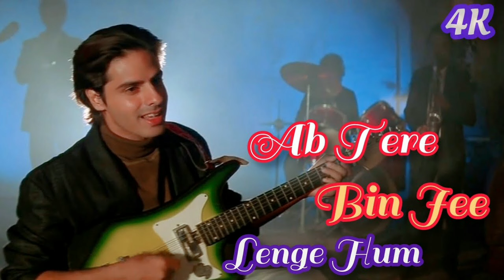Ab Tere Bin Jee Lenge Hum | Cover By Kundan Tamta | Kumar Sanu Hits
Presenting 'Ab Tere Bin Jee Lenge Hum' lyrical video song in the voice of Kundan Tamta from hindi movie Aashiqui starring Rahul Roy, Anu Agarwal on T-Series Bollywood Classics.

Song : Ab Tere Bin Jee Lenge Hum
Movie : Aashiqui
Star Cast : Anu Agarwal, Rahul Roy
Singer : Kumar Sanu
Muisc: Super Cassettes Industries Pvt. Ltd.
Lyrics : Sameer
Music Label : T-Series

Lyrics
Ab Tere Bin Jee Lenge Hum
Zehar Zindagi Ka Pi Lenge Hum
Kya Hua Jo Ek Dil Toot Gaya
Kya Hua Jo Ek Dil Toot Gayaaaa...!!!
Teri Aashiqui Bhi Ye Kya Rang Layi
Wafaa Maine Ki Tune Ki Bewafaai
Meri Bhool Thi Main Ye Kya Chahatha Tha
Kisi Bewafaa Se Wafaa Chahatha Tha
Tu Jane Kya Beqaraari
Bedard, Bemuravvat
Jaa Sangadil Hasinaa..
Dekhi Teri Muhabbat
Ab Maine Jaanaa Tujhko Berahummm.
Sanam Tod Deta Muhabbat Ke Vaade
Agar Jaan Jaataa Main Tere Iraade
Kise Maine Chaaha
Kahan Dil Lagaayaa
Main Naadan Tha Kuch Samajh Hi Na Payaa
Mere Aansuon Ke Moti
Aankhon Mein Bahata Paani
Mere Toote Dil Ke Tukde
Tere Pyaar Ki Nishani
Kaise Main Bhoolunga Tere Sitammm...
Jee Lenge Hum. Jee Lenge Hum.

KD Tamta